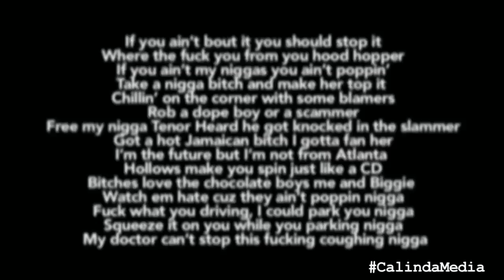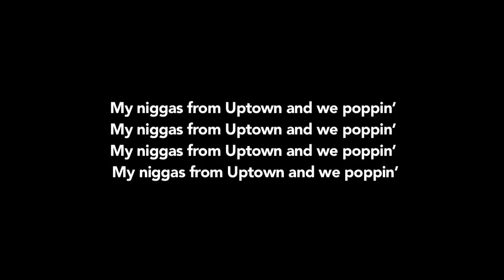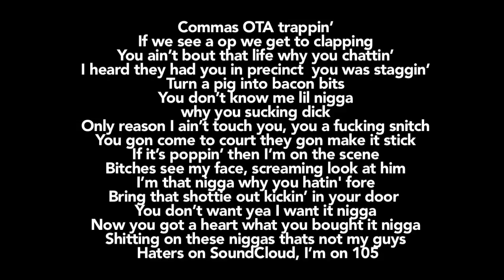Nice Zico - Uptown (EXPLICIT) Lyrics